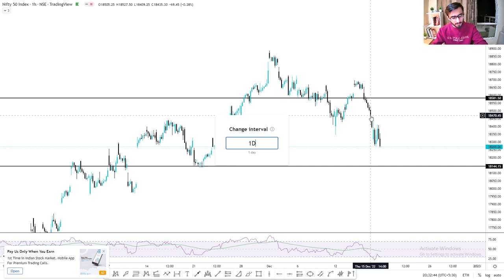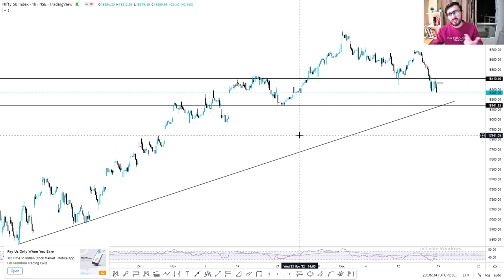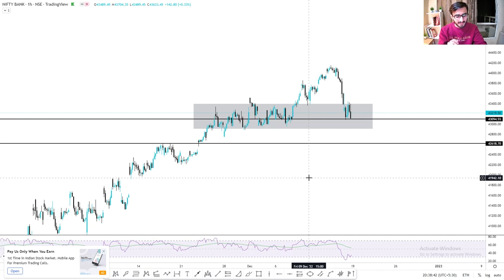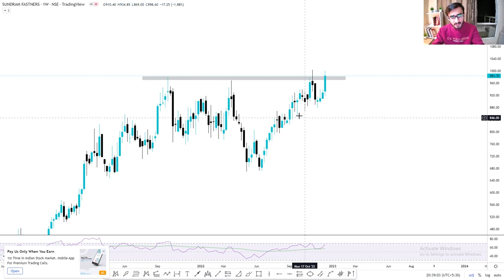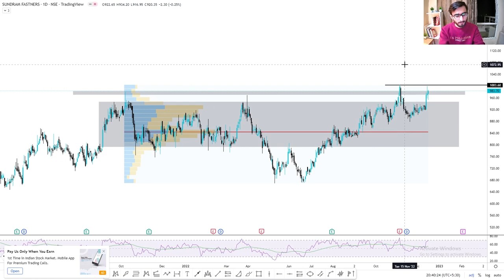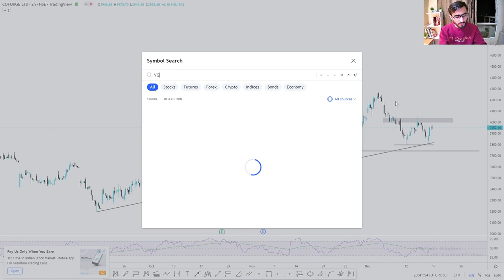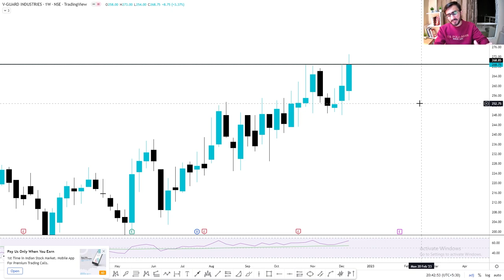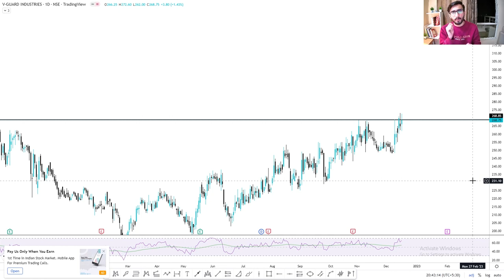Daily Intraday Calls For Tomorrow | 3 Jackpot Intraday Trading Tips | 19th December 22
Other Information !!

1. COFORGE

2. VGUARD

3. SUNDRAMFAST